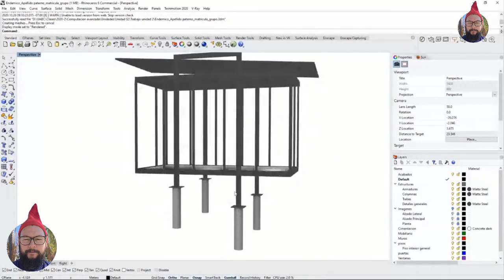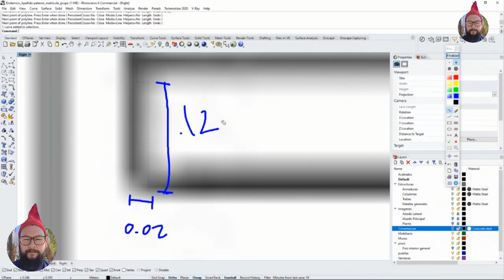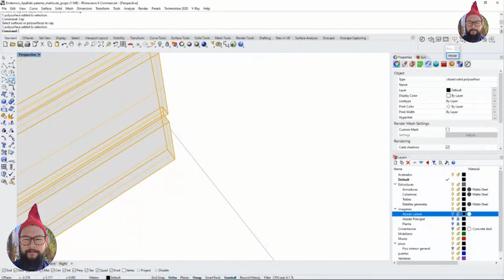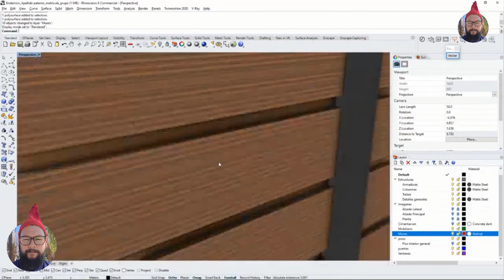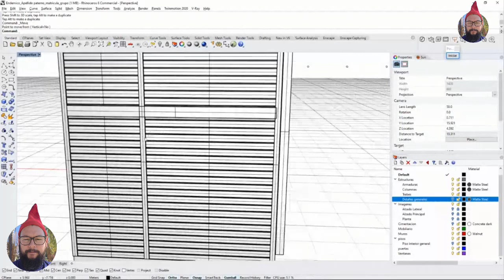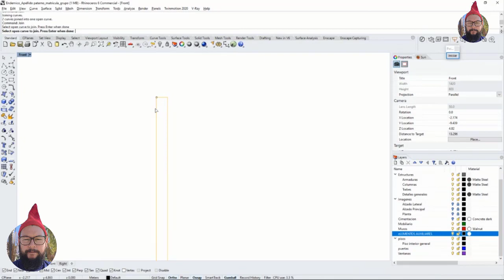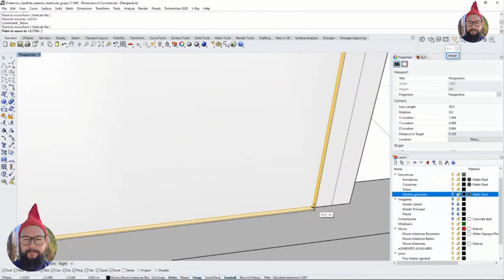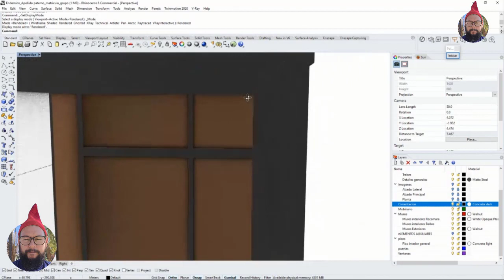Rhinoceros Endemico muros exteriores e interiores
Clase de Rhino, elementos básicos para el desarrollo de un proyecto basado en referencias.

Obra: Encuentro Guadalupe
Año: 2011
Diseño: Arq. Jorge Gracia.